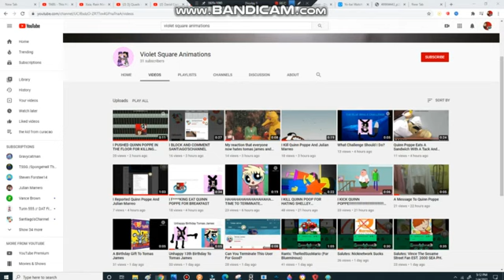Violet Square Animations parody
he needs to leave me alone for god sakes! DX sorry about that, im tired of this kid bothering me all day.